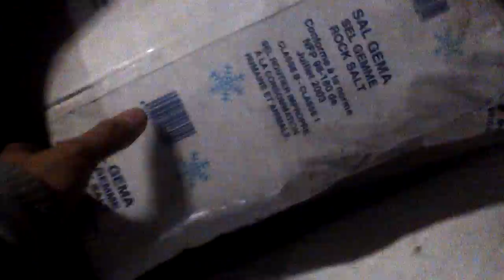des sacs de sel dans un bac de la gare